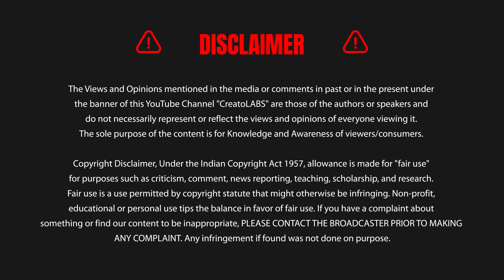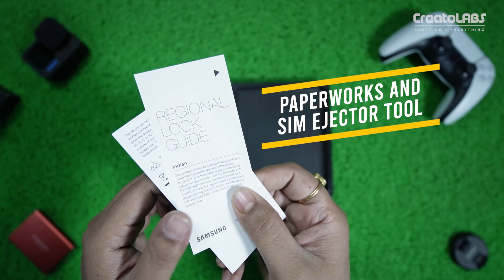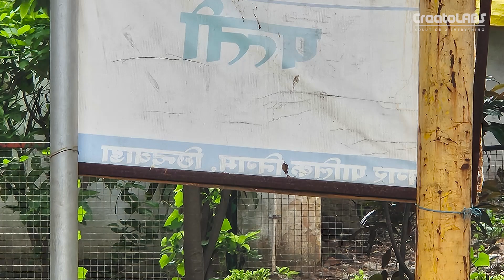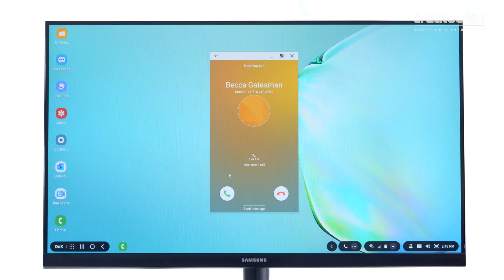GALAXY Z FOLD 5 | DON'T Buy Before Watching This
OUT PC SPECS-
►AMD Ryzen 5 3600
►Corsair Vengeance 8GBx4 RAM
►MSI B450 Tomahawk Max
►Zotac GTX 1660
►250GB WD Blue M.2 SSD
►1TB WD Blue HDD
►Corsair CV550 Power Supply
►Antec DF600 Flux Gaming Cabinet
►HP EliteDisplay E273
►LG 34 inch Ultrawide
►Dual Monitor Stand
►HP Omen Sequencer Keyboard

Out Studio Gear-
►Samsung Galaxy S10+
►Blue Yeti Microphone
►Boya BYM1 LAV Mic